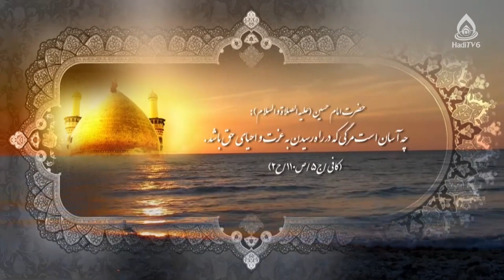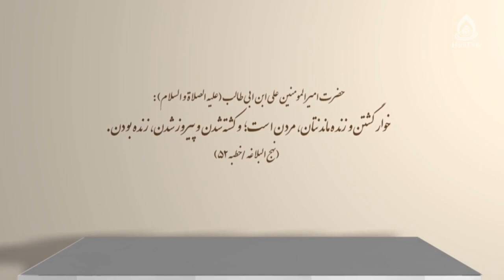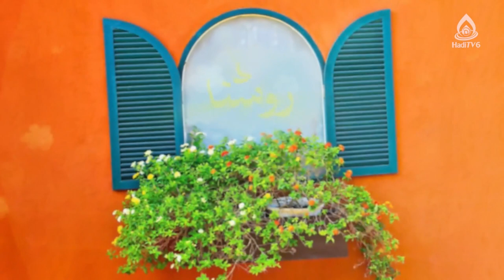جلوه‌های عزتمندی در نهضت حسینی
شماره تماس: 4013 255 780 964+